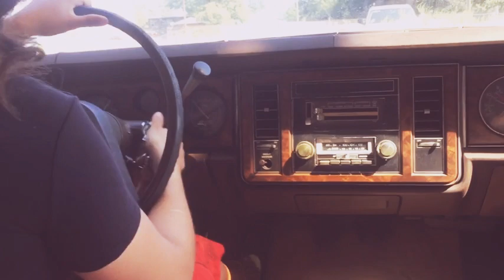May 29, 2021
the Buick is still giving them fits as it will not start up. Chris is being told to put his seat belt on so that if step-mom ever gets the car to finally start he will be strapped in. When step-mom manages to get the car started, it stalls right back out on them.

This actually could be good for Chris because if step-mom is unable to get the car started it will mean that he won't have be seen exiting the car & risk it stalling on his step-mom in front of his pals